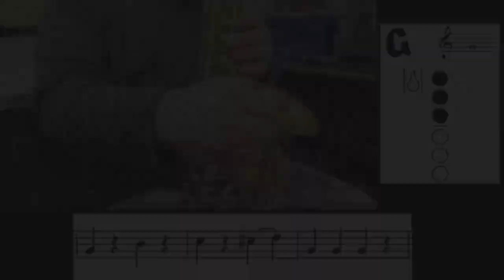Let's Go Band - Alto Sax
Remember, you can slow the video down if it's moving too fast for you!

Chapters
00:00 Measures 8-17
00:27 Measures 17-25
00:45 Measures 25-33
01:05 Measures 33-End